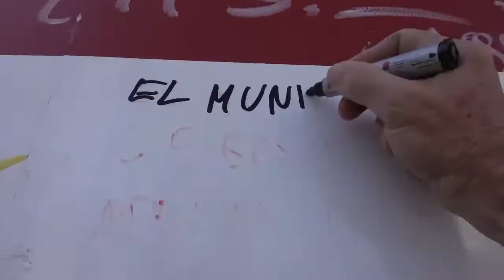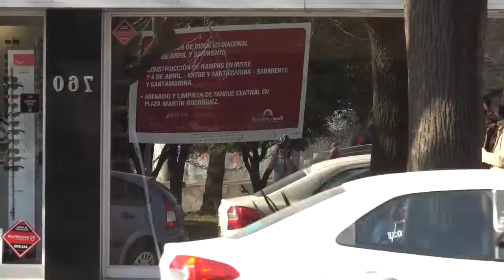EL INDIVIDUO VS. EL ESTADO - CARTELES DE OBRAS PUBLICAS CON COLORES PARTIDARIOS.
DE LA MISMA MANERA QUE «Spencer, Herbert (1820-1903) muestra que el liberal primitivo era partidario de la reducción sistemática del poder coercitivo del Estado sobre el ciudadano, siempre que fuera posible. Era partidario de la reducción al mínimo de los momentos en los que el Estado pudiera intervenir coercitivamente sobre el individuo. Era partidario de ampliar continuamente el margen de existencia dentro del cual el ciudadano pudiera ejercer y regular sus propias actividades tal y como él creyera adecuado, libre de control o supervisión Estatal»